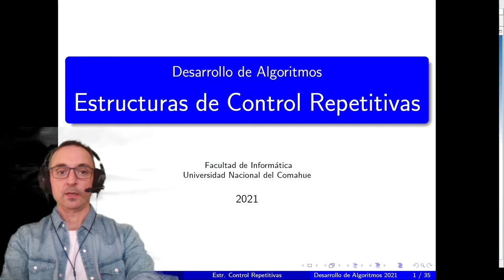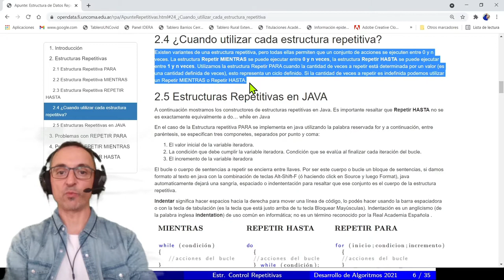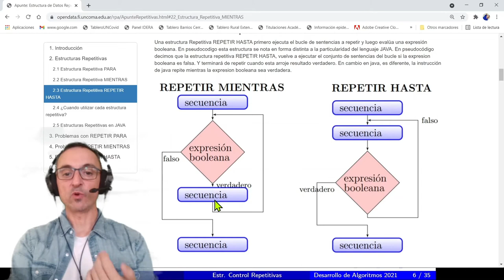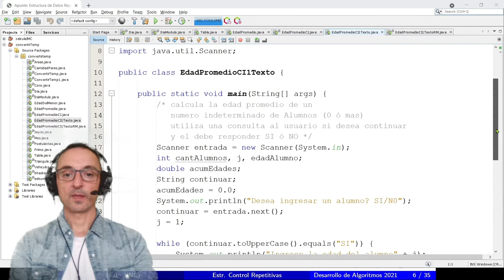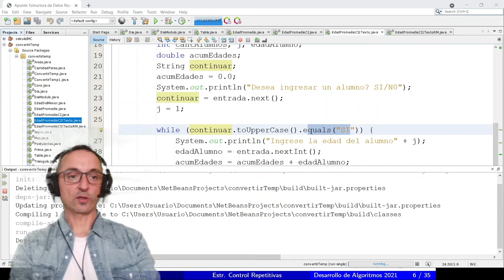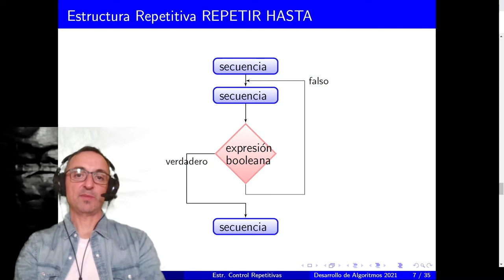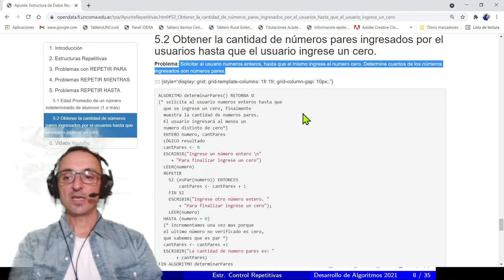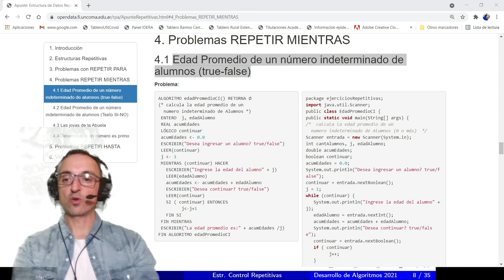Estructuras Repetitivas MIENTRAS y REPETIR HASTA (while y do while)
Universidad Nacional del Comahue, Neuquén, Argentina
Facultad de Informática
Departamento de Programación
Resolución de Problemas y Algoritmos

Estucturas repetitivas MIENTRAS (while en Java), y REPETIR HASTA.
Cantidad de iteraciones, cuando utilizarlas, y ejemplos de cada una de ellas.